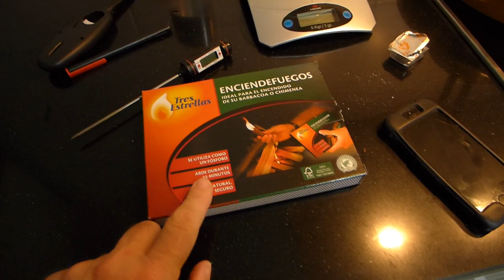Prueba pastillas encendido sinteticas vs. ecologicas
El Covid19 nos ha trastornado la vida, obligados por la cuarentena a recluirnos en casa a las puertas de la primavera. Lo vamos a aguantar lo mejor que podamos, y a mi me apetecia hacer una prueba comparativa de las pastillas de encendido sinteticas tipo "Esbit" frente a las de madera prensada con cera y resina que se venden como ecológicas.
A la vista está que las ecologicas no solo calientan menos, sino que tiznan los utensilios en el caso de emplearse para calentar comida. Ahi va mi experimento.

Me preguntan mucho sobre el soporte economico de mi canal.
Todo lo que utilizo en mis salidas lo he comprado con mi dinero y no recibo compensacion alguna de marcas por mencionarlas aqui.
No espero nada, ya que disfruto de mis paseos y compartirlo con personas de ideas afines. Sin embargo, si te apetece invitarme a un cafe o donar alguna cantidad para la compra de material, mi cuenta de PayPal es
Gracias